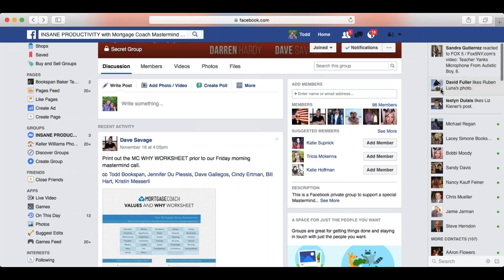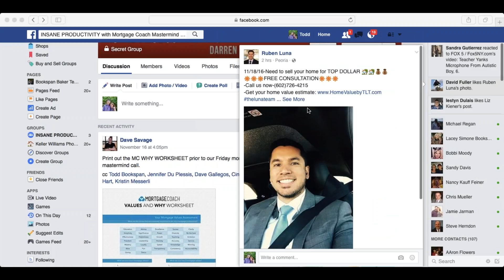WEEK 15: INSANE PRODUCTIVITY with Mortgage Coach Mastermind session (11/18/2016)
Mortgage Coach's CEO Dave Savage with co-host Todd Bookspan in session fifteen of Insane Productivity Mastermind.